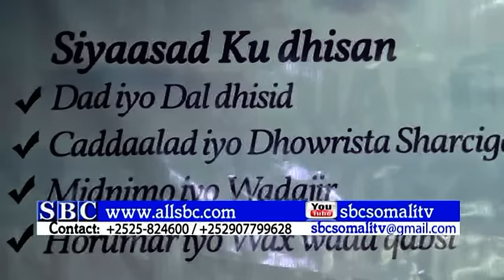MUNAASABAD LAGU TAAGEERAYEY MUSHARAX SICIID DENI OO LAGU QABTAY QARDHO